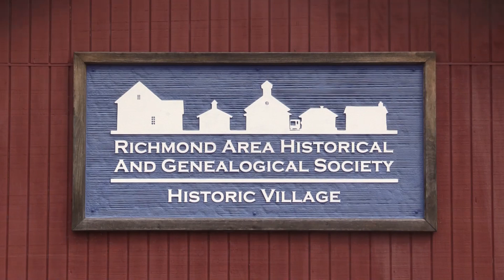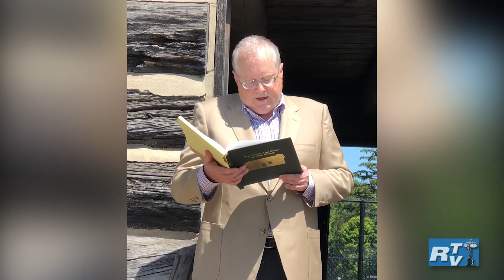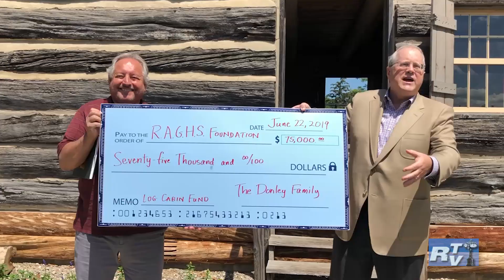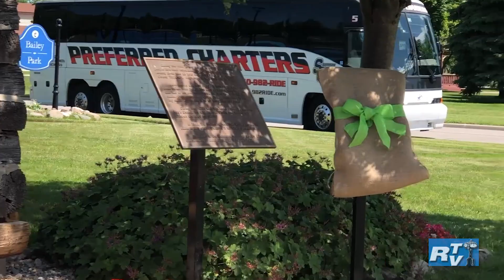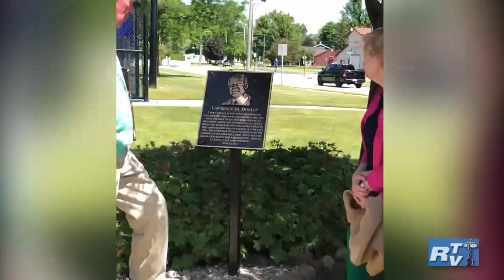RAHGS - Donley Cabin Re-Dedication Ceremony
July 17, 2019
Richmond, MI
Richmond TV